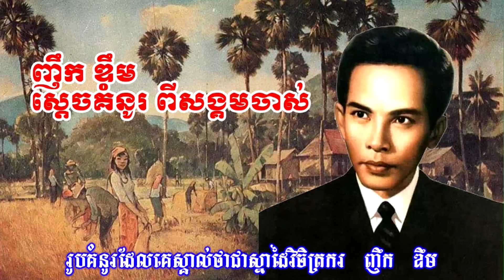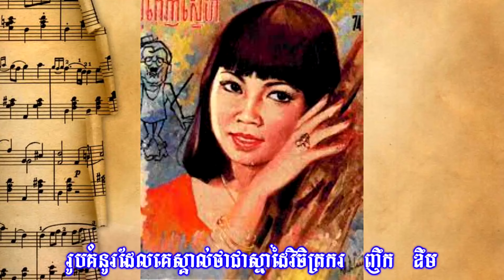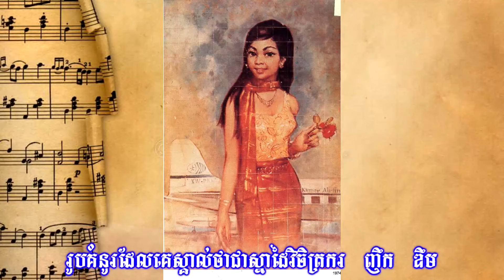វិចិត្រករដៃឯក ញឹក ឌឹម ខឹងលោក ស៊ីន ស៊ីសាមុត ព្រោះតែរឿងអ្វី? Nhoek Dim hates Sin Sisamuth, Why?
វិចិត្រករដៃឯក ញឹក ឌឹម ខឹងលោក ស៊ីន ស៊ីសាមុត ព្រោះតែរឿងអ្វី?
Nhoek Dim hates Sin Sisamuth, Why?
ខ្លឹមសារនៃវីដេអូនេះគឺ៖
តើមានមូលហេតុអ្វីបានជានាំលោក ញឹក ឌឹម ដែលជាជាងគំនូរលេខ១ក្នុងស្រុកខ្មែរឲ្យស្អប់លោក ស៊ីន ស៊ីសាមុត រហូតដល់និយាយថា៖ បើគូររូបលោកតា ស៊ីន ស៊ីសាមុត ទៀតសូមឲ្យរន្ទះបាញ់។
អំពីវីដេអូ៖
អត្ថាធិប្បាយដោយ អាង សុផល
រូបភាព និងវីដេអូដោយ មង្គលសេវេន
ប្រភពព័ត៌មានពី៖ កិច្ចសម្ភាសរវាងលោក សេង តារា និងលោកពូ ឯល ប៊ុណ្ណា
Copyright @ANGSOPHALOFFICIALCHANNEL

វីដេអូអប់រំមានច្រើនដូចជា៖
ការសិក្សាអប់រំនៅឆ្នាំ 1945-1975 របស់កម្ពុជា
ការសិក្សានៅសម័យអាណានិគមនិយមបារាំង
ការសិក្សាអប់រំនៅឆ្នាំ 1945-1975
ការសិក្សាអប់រំនៅឆ្នាំ 1975 ដល់បច្ចុប្បន្នរបស់កម្ពុជា
អធិការកិច្ចអប់រំនៅកម្ពុជាសម័យអាណានិគមនិយមបារាំង
អធិការកិច្ចអប់រំនៅកម្ពុជា
អធិការកិច្ចអប់រំ
ក្របខ័ណធានាគុណភាពអប់រំនៅកម្ពុជា
ធានាគុណភាពអប់រំនៅកម្ពុជា
គុណភាពអប់រំនៅកម្ពុជា
មូលដ្ឋានគតិយុត្តសម្រាប់ធានាគុណភាពអប់រំ
គ្រួសារ និងការងារ
សេដ្ធកិច្ចគ្រួសារ
ការគ្រប់គ្រង
ការដឹកនាំ
ផ្នត់គំនិតអ្នកមាន
ផ្នត់គំនិតអ្នកជំនួញ
ផ្នត់គំនិតនៃភាពជាអ្នកដឹកនាំ
ក្បួនរកស៊ី
លិខិតរដ្ធបាលនានា
គំនិតគួរពិចារណា
ទស្សនៈអប់រំ
ចំណេះដឹងទូទៅ
ប្រវត្តិសំខាន់ៗនៃពិភពលោក
លុយ
សិល្បះ
តន្រ្តី
ព័ត៌មាន
ចំណេះដឹងការងារ
រាល់វីដេអូត្រូវបានផលិតសម្រាប់ជំនួយផ្នែកចំណេះដឹង ហើយក៏មានការបន្ថែមព័ត៌មានល្អៗពីសំណាក់វីដេអូរបស់បណ្ឌិតល្បីរបស់កម្ពុជា។ ខ្ញុំបាទ អាង សុផល សង្ឃឹមនិងជឿជាក់ថាលោកអ្នកនឹងពេញចិត្ត។
Curriculum Studies
Legal basis for quality assurance
Business idea
Business Cambodia